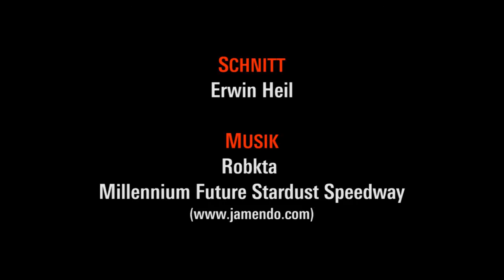Stadt Politik: Praxis, Möglichkeiten, Alternativen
Am Vorabend der Gründung des Gesprächskreises «Stadt Politik» der Rosa-Luxemburg-Stiftung fand in Leipzig am 12. April 2013 eine öffentliche Diskussionsveranstaltung zu dem Thema statt.
Es ging um Themen wie Wohn- und Lebensqualität, Bürgerbeteiligung und Mitbestimmung, um Dichotomien wie Entwicklung und Bewahrung, Wachstum und Schrumpfung, Segregation und Integration. In den Diskussionsbeiträgen spiegeln sich die Erfahrungen vieler unterschiedlicher Organisierungs- und Vernetzungsformen wider, über die sich immer mehr engagierte Bürger*innen in stadtpolitische Auseinandersetzungen einmischen.

Podiumsgespräch und Diskussion mit: Daniel Nitzpon («Stadt für alle», Leipzig), Britta Grell (INURA -- International network for urban research and action), Katrin Lompscher (Sprecherin der Linksfraktion im Abgeordnetenhaus Berlin für Stadtentwicklung, Bauen und Wohnen),  Michael Ziehl (Gängeviertel, Leerstandsmelder.de, Second hand spaces, Hamburg); Moderation: Katharina Weise (Referentin für Kommunalpolitische Bildung der Rosa-Luxemburg-Stiftung)